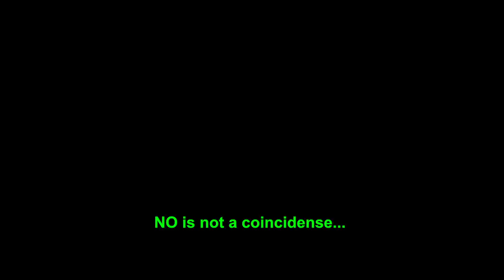Testimonianza daTrieste. La polizia carica i manifestanti No green pass.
Una signora di Bari ci racconta quello che ha visto oggi, 18 ottobre 2021, presso il porto di Trieste. La polizia ha usato la forza contro i manifestanti che erano seduti a terra. La manifestazione è stata pacifica.
Un sentito grazie a questa donna coraggiosa.

Testimony of a women from Bari, Italy.
A lady from Bari tell us what she has seen today, 18th October, near the docks of Trieste.
The protest was a pacific demonstration. The police as use violence against the people, children, man and women.
Many thanks to this women.

What happened in Italy? Repressione polizia No green pass a Trieste

Visita la pagina Cortomobile il cinema più piccolo del mondo su Facebook!